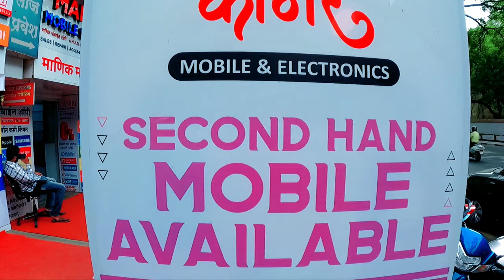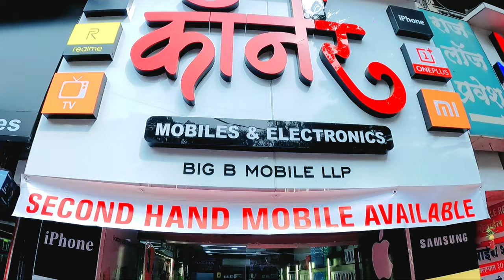सर्वात स्वस्त iphone जंगली महाराज रोड पुणे | iphone market pune | Pune Second hand Mobile market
सर्वात स्वस्त iphone जंगली महाराज रोड पुणे | iphone market pune | Second hand mobile in pune| iphone

                                ❤ कॉर्नर💖
                 MOBILE & ELECTRONICS
mobile| TV|Electronics Gadgets | Accessories | Repairing,
                       shop Address :-
Opp.jungli Maharaj road, jungli Maharaj (temple) Near pashankar Auto, pune - 411005
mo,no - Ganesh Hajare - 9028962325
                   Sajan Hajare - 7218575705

iphone second hand pune
second hand iPhone vlogs
pune second hand mobile market
pune second hand market 2022

सर्वात स्वस्त iphone पिंपरी मार्केट
second hand mobile market pune
pimpri second hand market
pune chor bazar
pimpri mobile market
pune iphone market
pimpri iphone market 2022
iphone market pune
2nd hand phone market in pune
secondhandiphone2022
secondhandmobail
secondhandsmartphone
सेकंड हॅन्ड मोबाईल फोन
secona nanaImODTEmarkel iN puie
second hand mobile wholesale market in patna
second hand mobile phone wholesale market
second hand mobile wholesale market in pune
second hand mobile market in bangalore
second hand mobile market in hydrabad
second hand mobile market in delhi karol bagh
second hand mobile market in dubai
second hand mobile latest video 2022
AS Mobile Shopee
iphone bajaj finserv emi
pune
2nd hand iphone
in pune
iphone 11 price
iphone 12
iphone 6
iphone at cheap price
inhone dalhi
iphone pune
iphone second hand
iphone x
iphone rx second hand
mobile second hand
new movie
olx pune
oneplus nord ce 5g
opp f22 pro
patna second hand phone
pimpri chinchwad mobile market
pune chor bazar
pune local market
iphone 11 2nd hand price
nad pahije
nokia 5g phones 2022
पुणे चोर बाजार
iphone 11 2nd hand price in dubai
iphone 11 2nd hand price in
mumbai
iphone 11 2nd hand price in delhi
kashmir
iphone 11 2nd hand price in kolkata
iphone 11 2nd hand price in punjab
pakistan
bangladesh
philippines
Best swartwatch under 5000